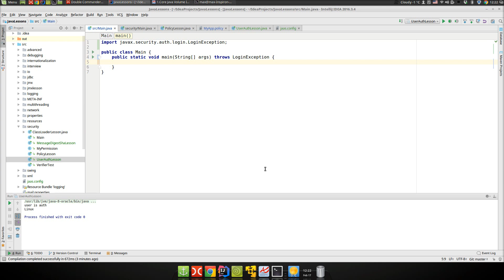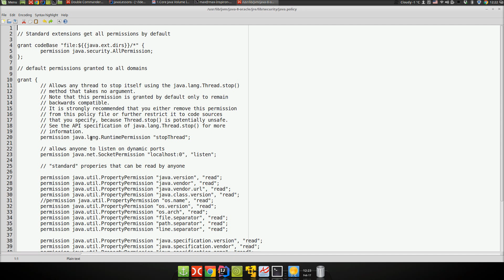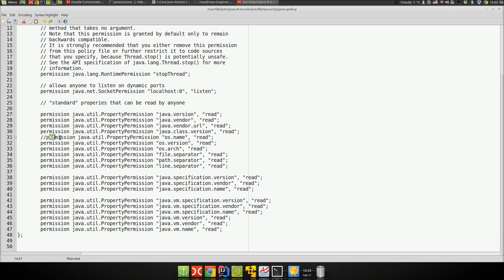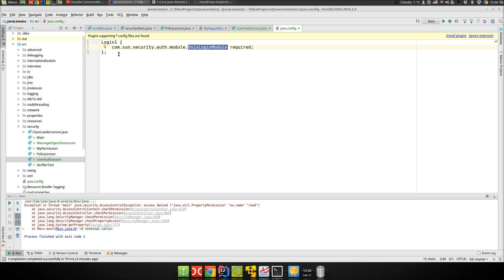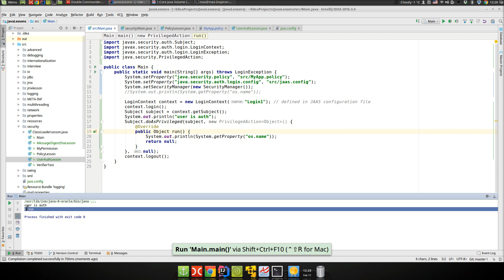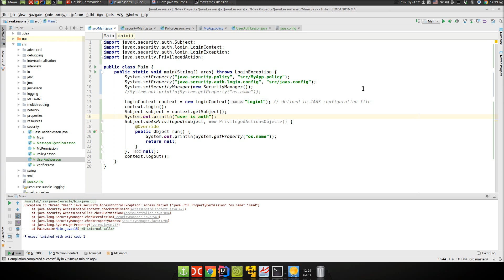Урок Java 212: Security Manager аунтентификация пользователя